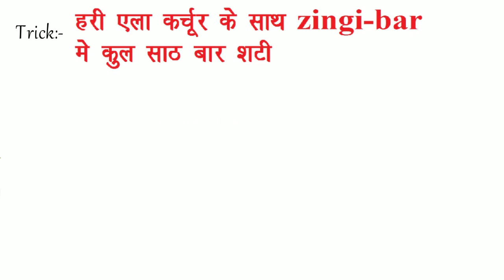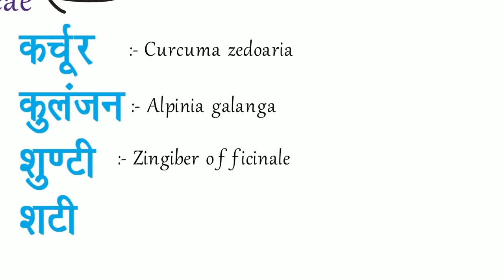Zingiberaceae family... botanical name... AIAPGET...